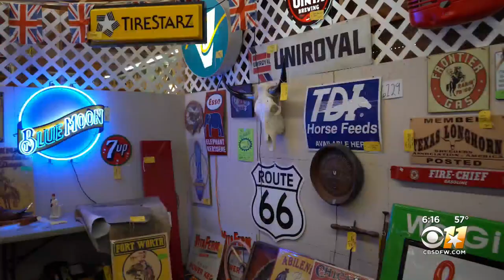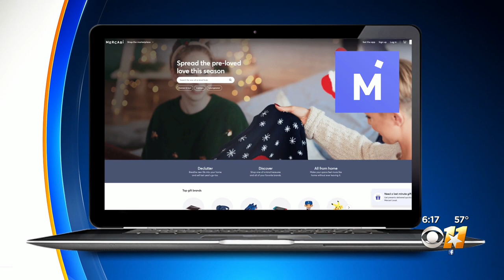Holiday Shopping Shift? Some North Texans Turn To Antique Malls, Thrift Stores To Avoid Supply Chain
A recent study by the online shopping platform “Mercari” shows three out of four American adults say they expect to buy at least one secondhand item this holiday season.